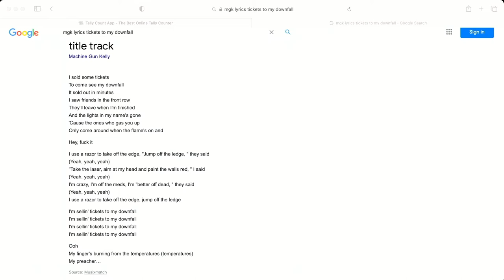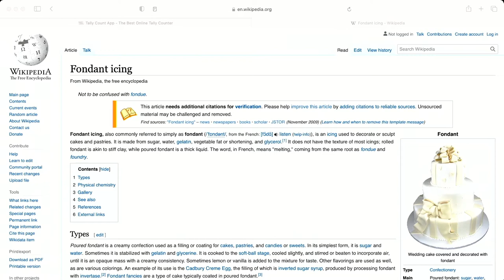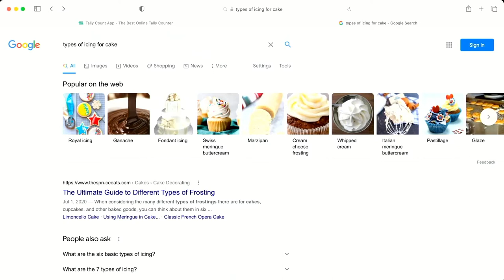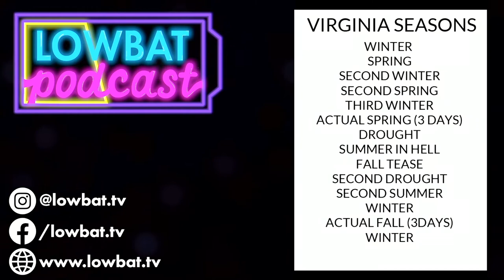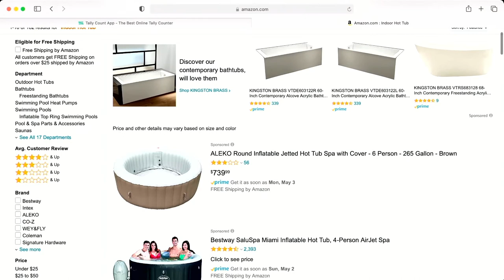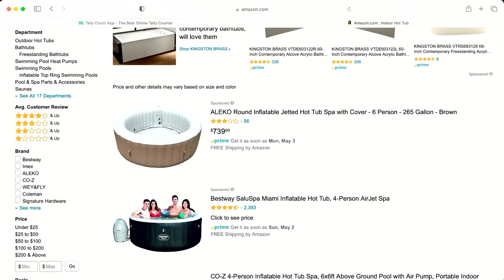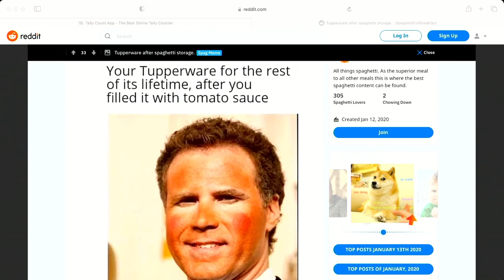LB Podcast Ep. 18: MGK, Ice Cream, & Seasonal Depression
On today’s episode of the LOWBATPodcast, your hosts Casey & Fabian sit down with crew members Duncan, Kris, and our off-camera but talkative fearless leader Ethan for a free-flowing conversation about Machine Gun Kelly’s recent pop-punk album, a debate about ice cream vs. cake, a group ranking of the four seasons, from best to worst, and more! If you enjoy this episode, please throw us a like, comment, or subscription, and be sure to check out our Instagram, where you can keep up with us during the week! As always, we’ll return next week with an exciting special guest feature!